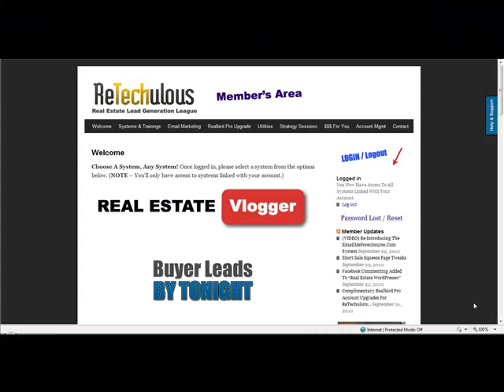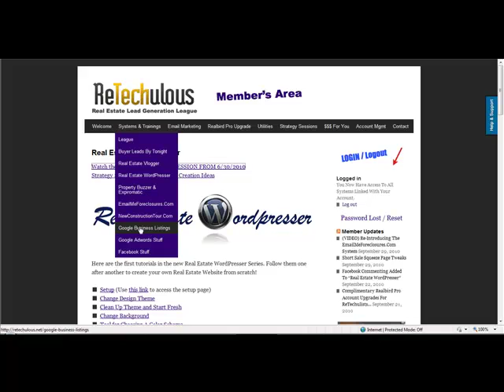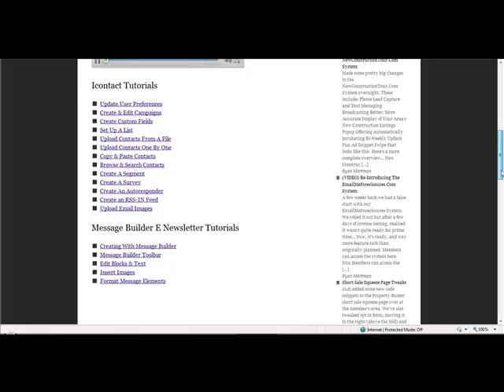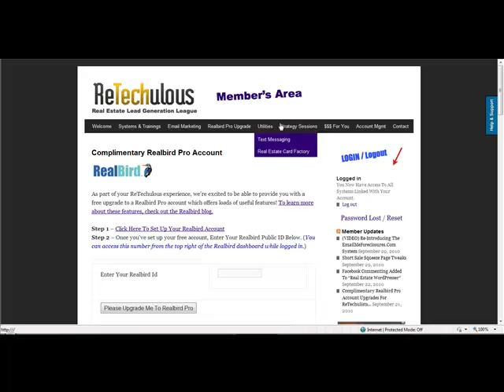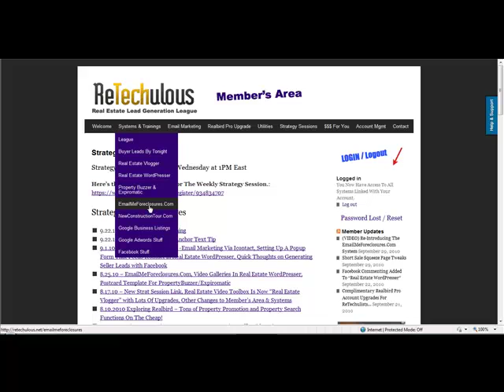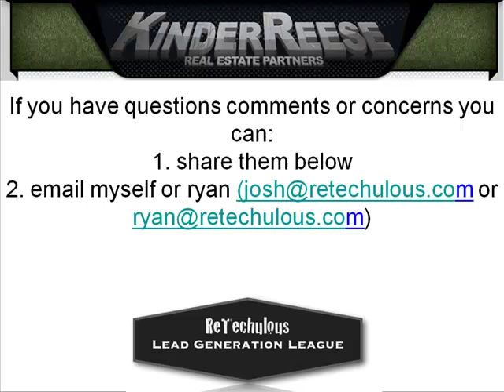The ReTechulous Bonus Package for the 2010 Exponential Growth Seminar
- go check out the bonus package on the ReTechulous bonus now